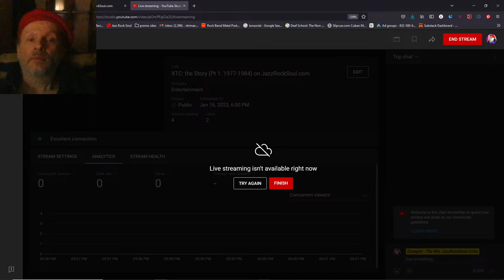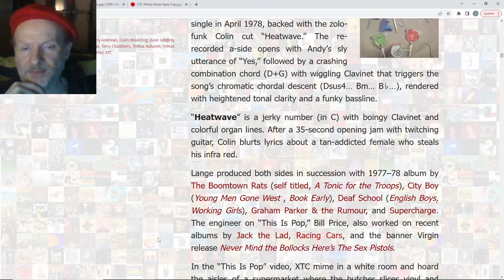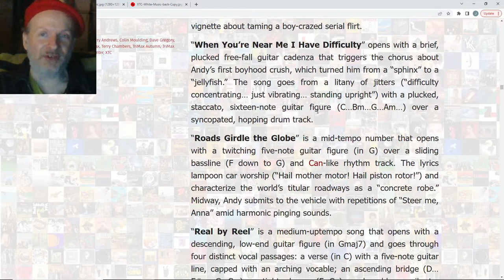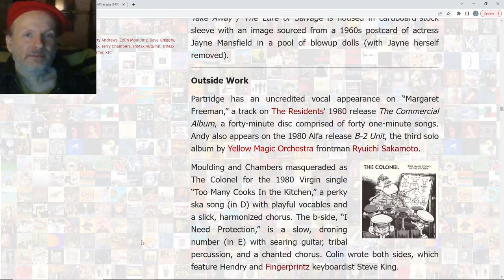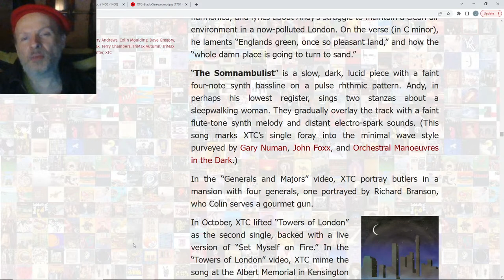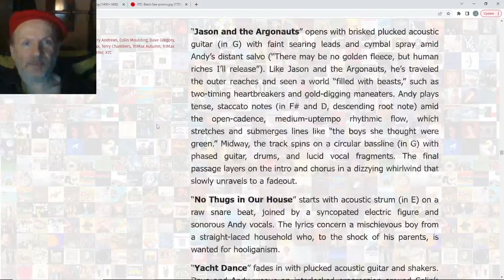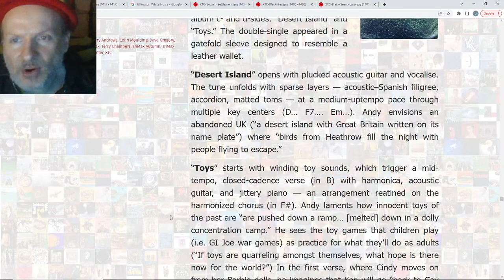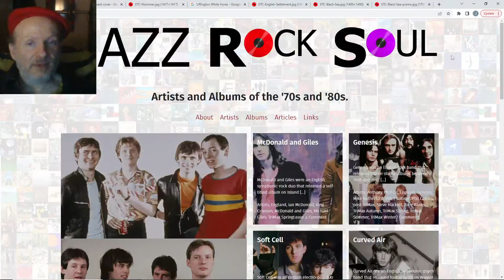XTC: the Story (Pt 1: 1977-1984) on JazzRockSoul.com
The Story of XTC (pt 1). Live read-through, edits, and commentary on the JazzRockSoul article on XTC:

Zaragon is a music writer, rock historian, former radio DJ, erstwhile musician/composer (w/ perfect pitch), founder and Chief Content Creator of 60s-70s-80s music database JazzRockSoul.com, and creator of the most exhaustive set of 1967-85 album directories (annotated) on RYM.